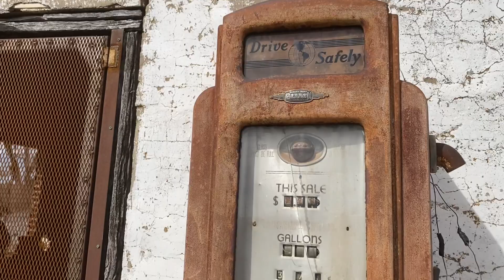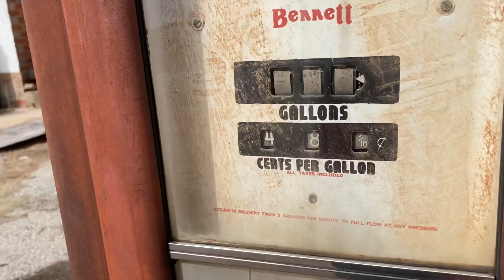Abandoned W. S. Kelly’s General Merchandise (Minco, OK)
Exploring an old gas station/convenience store at the side of the road in Minco, OK!